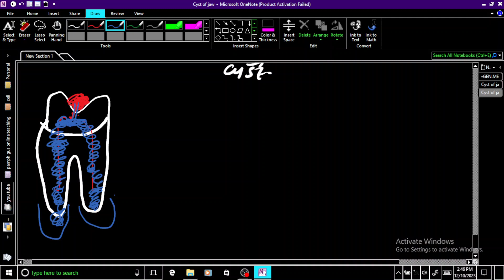RADICULAR CYST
Radicular cyst is the most common odontogenic cystic lesion of inflammatory origin. It is also known as periapical cyst, apical periodontal cyst, root end cyst, or dental cyst. It arises from epithelial residues in the periodontal ligament as a result of inflammation.